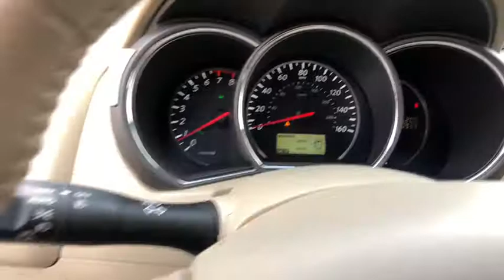2013 Nissan Murano Reno, Carson City, Northern Nevada, Roseville, Folsom, NV A5882A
2013 Nissan Murano

LOADED ONE OWNER 2013 SL AWD MURANO!! LEATHER, NAVIGATION, BOSE, FULL MOONROOF AND ONE OWNER!! OWN THIS LOW MILEAGE PIECE OF LUXURY FOR UNDER 20k! AND IT IS FACTORY CERTIFIED SO YOU GET 100K MILES WORTH OF WARRANTY!!!